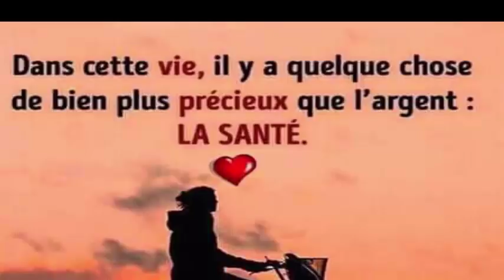Ma femme a découvert le meilleur remède contre 9 maladies je ne depense plus d'argent comme avant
Elle a mélangé du sel, du poivre et du citron et a découvert le meilleur remède contre 9 maladies
Découvrez comment le sel, le poivre et le citron sont meilleurs pour ces problèmes que les médicaments.
Vous serez surpris de savoir que vous ne pouvez résoudre ces problèmes qu'avec du citron, du sel et du poivre ...
Il existe de nombreuses maladies qui, une fois que vous les avez, sont difficiles à traiter. C'est pourquoi il vaut mieux les attraper à temps et, si possible, les prévenir. Les dictons disent déjà que "mieux vaut prévenir que guérir" et que "l'homme averti en vaut deux". Vous serez sûrement surpris d'apprendre qu'avec sel, poivre et citron, vous pouvez résoudre ces problèmes encore mieux que si vous utilisiez des médicaments.
En mélangeant correctement ces trois éléments, vous pouvez créer une immunité naturelle et aider votre système immunitaire à être prêt à se battre si nécessaire. Voyons pourquoi ces ingrédients fonctionnent si bien.
Citron pour la digestion et les infections
Le citron a toujours été utilisé pour obtenir une meilleure immunité. C'est un remède à la maison pour traiter beaucoup de maux différents. Il est riche en flavonoïdes, magnésium, acide citrique, limonène, pectine, calcium et vitamines. Même si vous ne connaissez pas certaines de ces choses, vous devez croire que ce sont des avantages bien intégrés. C'est pourquoi le citron est efficace pour lutter contre les virus et les bactéries, mais également pour collaborer à la digestion. Il peut soulager les maux de gorge et les maux de gorge.

Pour perdre du poids, buvez du jus de citron qui aide à accélérer le métabolisme. Pour soulager les calculs biliaires, vous pouvez boire du jus de citron avec de l'huile d'olive.
Poivre pour le nez, la gorge
Mélangez les graines de poivre noir, cannelle, cardamome et cumin pour obtenir une poudre fine. Vous pouvez inhaler cette poudre qui vous causera des éternuements et, dit-on, vous aidera à la désengorger et à soulager les blocages.

Pour les maux de gorge, vous pouvez mélanger du poivre noir, du sel et du jus de citron. C'est juste pour se gargariser, pas pour prendre. Pour les nausées et l'asthme, vous pouvez mélanger du poivre noir, du jus de citron et de l'eau. Pour l'asthme doit être mélangé avec du basilic bouilli dans l'eau. Cependant, ce n'est pas efficace avec tout le monde. Beaucoup ressentent un soulagement des maux de dents lorsqu’on utilise le mélange de poivrons et d’huile d’olive.

Comme tous les remèdes à la maison, ils ne fonctionnent pas également pour tout le monde. Ils peuvent être très bons pour certains et peuvent n’avoir aucun effet ou être nocifs pour d’autres. Vous devez toujours être conscient des réactions de votre corps et trouver la bonne combinaison pour vous.

La combinaison correcte de ces trois éléments peut résoudre tous ces problèmes:

Douleur de molaires
L'asthme
L'obésité
La nausée
Pierres biliaires
Mal de gorge
Nez bouché
REGARDER AUSSI: